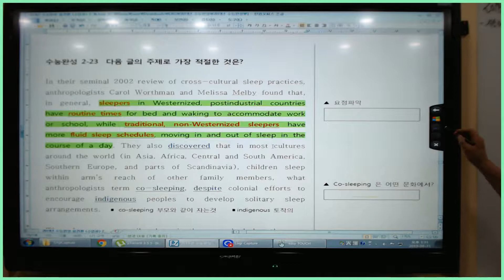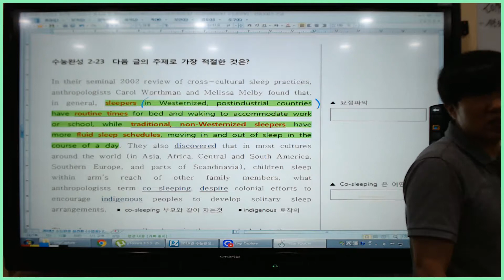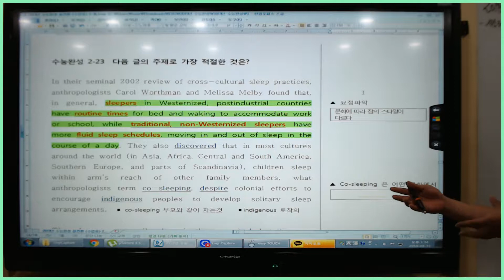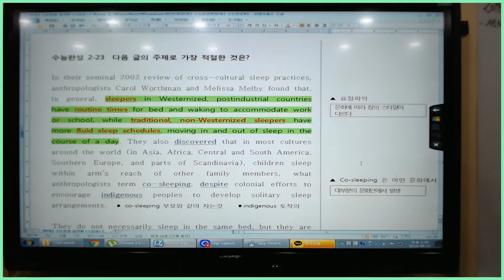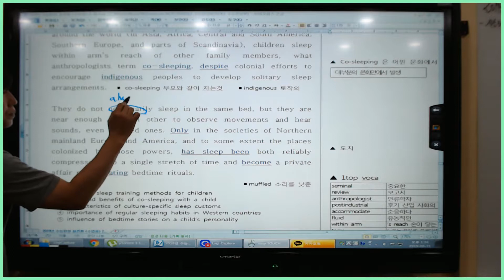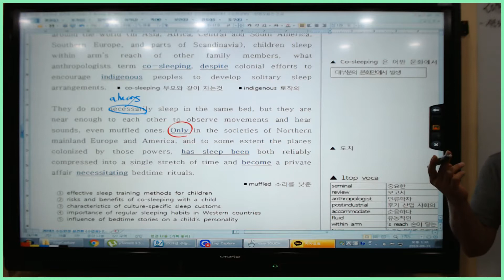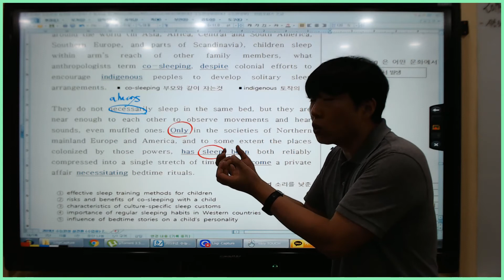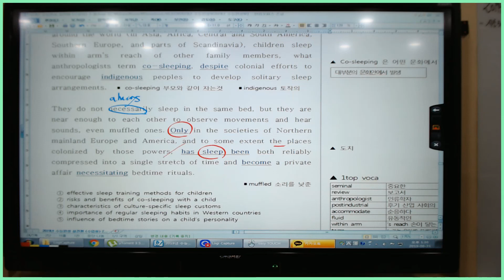2020년 수능완성 실전편 2강 23번